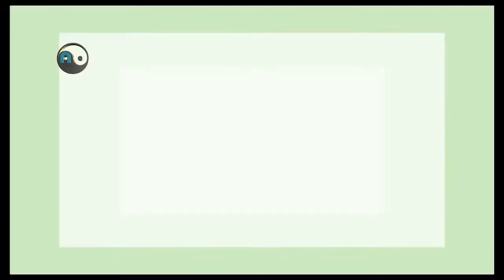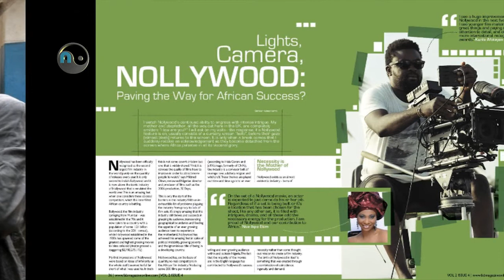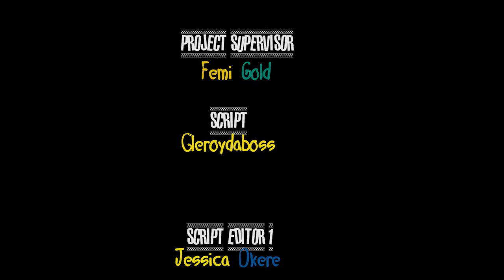Nollywood Uprising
Documentary